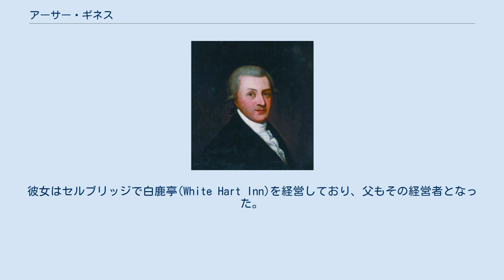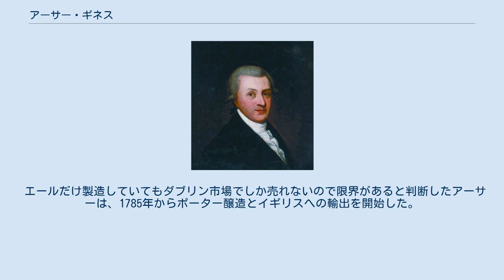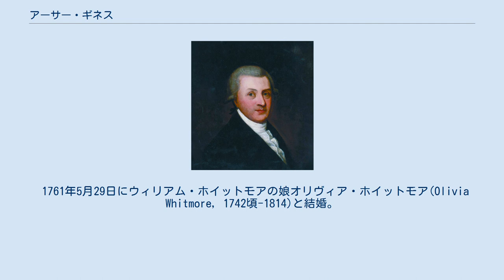アーサー・ギネス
アーサー・ギネスの肖像画 アーサー・ギネス（英語: Arthur Guinness、1725年9月28日 - 1803年1月23日）は、アイルランドの実業家、慈善家。
 ビール醸造会社ギネスの創設者でアングロ・アイリッシュの財閥ギネス家の祖として知られる。
 1725年3月12日にアイルランド・セルブリッジにあるアイルランド国教会聖職者アーサー・プライス(後のカシェル大主教)が所有する屋敷オークリー・パーク (Oakley Park) で生まれた。
父はプライス家の財産管理人として働いていたリチャード・ギネス。
母はその妻エリザベス（旧姓リード）。
父の主人アーサー・プライスが代父となり、彼の名前アーサーを与えられた。
 10代後半の頃からアーサーも秘書兼文書複写係のような役割でプライスに仕えるようになった。
父リチャードはプライスの屋敷で黒ビール醸造に携わっていたとみられ、その技術を息子アーサーにも伝授したと思われる。
 ギネス父子は1752年にプライスが死去するまで仕えた。
プライスは死去に際してギネス父子の忠勤に感謝して2人にそれぞれに100ポンドという大金を遺贈している。
 1742年にアーサーの母と死別していた父リチャードはプライス死去から間もなくエリザベス・クレアと再婚した。
彼女はセルブリッジで白鹿亭(White Hart Inn)を経営しており、父もその経営者となった。
アーサーもこの宿で働き、ここでビール醸造技術を磨いた。
1755年にはリーシュリップに小さな醸造所を購入したが、この事業は5年後に弟に譲っている。
 アーサー・ギネスの署名がデザインされたギネスビールの缶 1759年にダブリンに進出し、運河計画に目を付けてセント・ジェイムズ・ゲートの休業状態の醸造所を9000年契約で借りた（期間が膨大なのでしばしば話題になるが、おそらく将来的に買い取るつもりだったのだと思われる。実際ギネスは後世にこの土地を買い取っている）。
これが世界最大規模の醸造所となるギネスの創業だった。
 1761年にはオリヴィア・ホイットモアと結婚した。
彼女は郷紳の娘であり、この結婚によってアーサーはダブリン上流社会にコネを得た。
 当時イギリスによるアイルランド支配のもと、アイルランド醸造業者はイングランド醸造業者より不利な立場に置かれていた。
ポーターでは価格設定権を握るイングランド醸造業者に勝てないと踏んだギネスは創業当初ポーターではなく、アイリッシュ・エールのみを醸造した。
このエール生産事業は軌道に乗り、ギネス開業から7年後に彼はダブリン・ビール醸造協会主事になっている。
 政治への影響力も高まってくるとイングランドのポーター優遇税制とアイルランドのエールへの不公正税制を撤廃することをアイルランド議会に働きかけた。
そして1782年の憲法でアイルランドが立法的な自由を大幅に獲得すると彼をはじめアイルランド醸造業者もその恩恵に浴することとなった。
 エールだけ製造していてもダブリン市場でしか売れないので限界があると判断したアーサーは、1785年からポーター醸造とイギリスへの輸出を開始した。
1799年にはエール製造を止め、以降ポーター製造に集中した。
 貧困層のための慈善事業も行い、日曜学校や病院の増築に貢献した。
 やがてイギリス政府の方針が転換され、1801年にはアイルランドがイギリスに併合される事態となり（連合王国成立）、再びイギリスによるアイルランド支配が強まったが、ギネスの成長はもはや止まらなかった。
 1803年1月23日に死去した。
事業は次男のアーサー・ギネス2世が継承した。
 1761年5月29日にウィリアム・ホイットモアの娘オリヴィア・ホイットモア(Olivia Whitmore, 1742頃-1814)と結婚。
彼女は21人も出産したが、うち11人は流産した。
無事に育ったのは以下の10子だった。